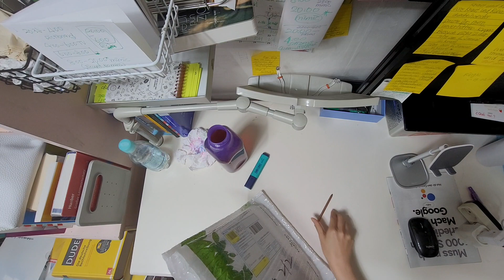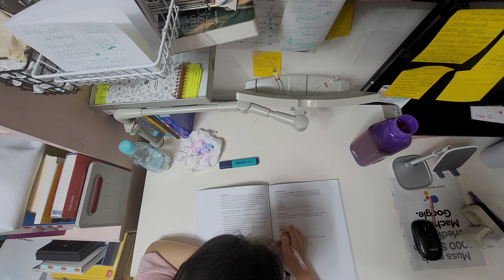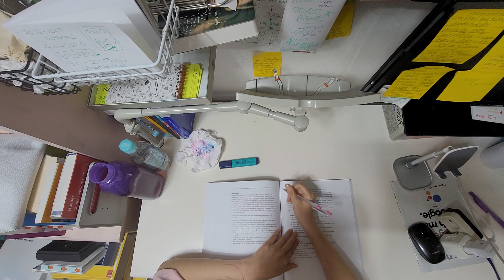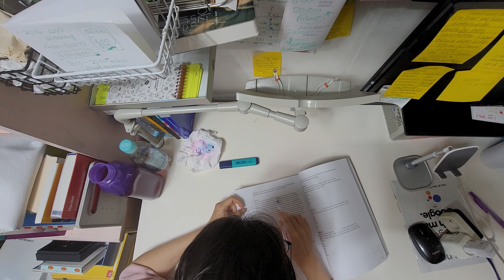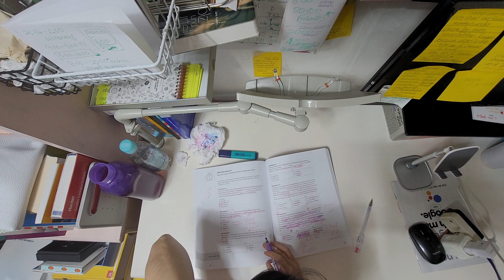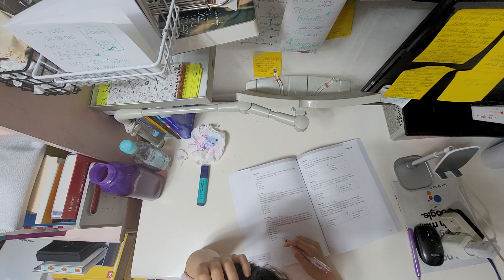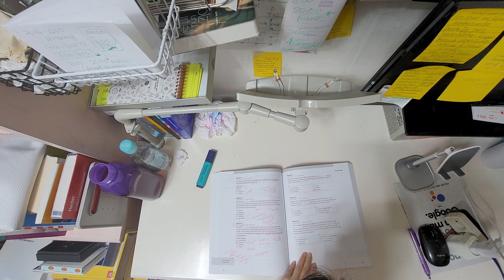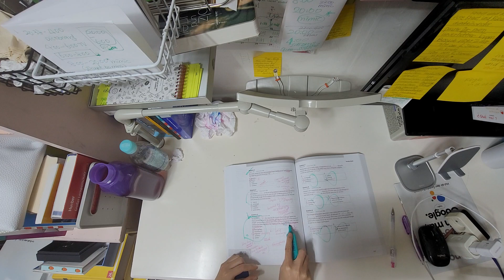5. Mai 2021